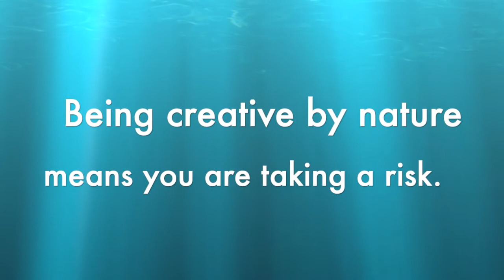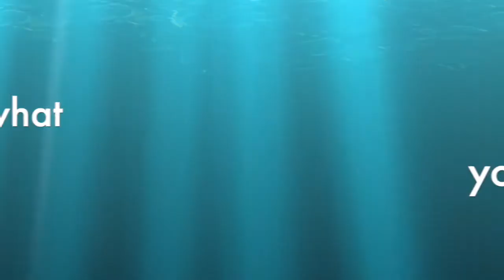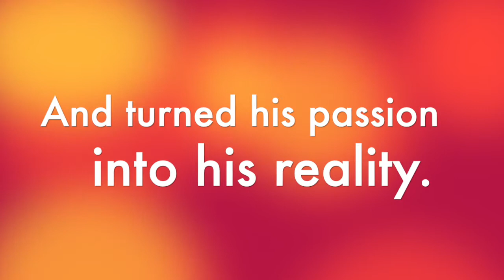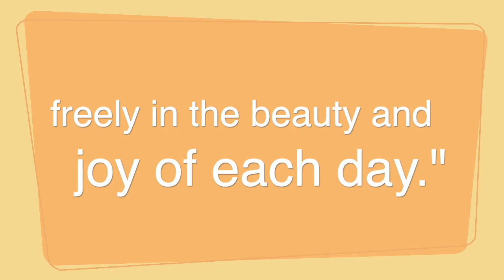EP13 | How is DJ and Risk Taking Connected? How Do I Not Become Risk Aversive? Courage.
What does DJ got to do with risk-taking? How can understanding DJ help rethink what we think about risk and courage? In this show, I ask my friend Amani Roberts (DJ AmRo) from Amani Experience to understand how his journey into DJ helped him rethink about risk and courage.

This is our 13th video recorded on Facebook on April 13, 2020, at 2:00 pm EST.

Hi 🙋🏻‍♀️, I'm Monica Kang, your host to "Creativity in Business" and the Founder & CEO, InnovatorsBox. I started this series to find a way to empower you and share how a creative mindset can help you be limitless.

My intention is to have an honest dialogue, share resources and learn how we strengthen our creative minds. Together, I look forward to learning, sharing and discovering how we get better.

Let me know what questions you have and we'll dive deeper into it.

Welcome to "Creativity is in Business"!

Guest Speaker
Amani Roberts

Want to join us at the next Facebook Live?

Live Episodes are Mondays, Tuesdays, Thursdays EST.
Youtube Videos are released the following week